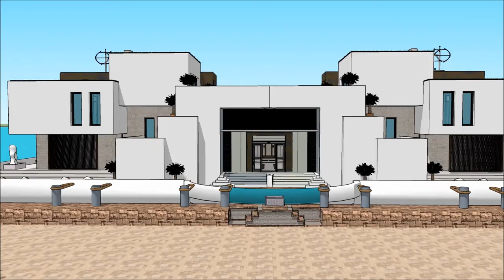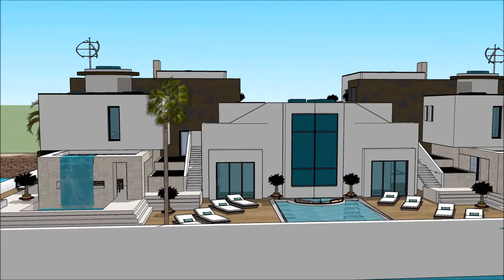Miami international boat show 2018 Exhibition and expo Luxury Yacht and Houseboat Charter Fleet yac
The houseboatzania launching an innovative high-end luxury yacht houseboat home design potentially as a display of exhibition of the Miami international boat show 2018 Exhibition and expo  Luxury Yacht and Houseboat Charter Fleet yac.

The collection of the Houseboatzania concept of Miami international boat show 2018 Exhibition and expo  Luxury Yacht and Houseboat Charter Fleet yac consists of high luxury and architectural art pieces in minimalism combined with living on the waterfront of the harbour of

The houseboat yacht design has the basis to sustain living with high standards and contemporary structural design at @Miami international boat show 2018 Exhibition and expo  Luxury Yacht and Houseboat Charter Fleet yac with numerous of prospects for excessive living and celebrating the desire of life worldwide: